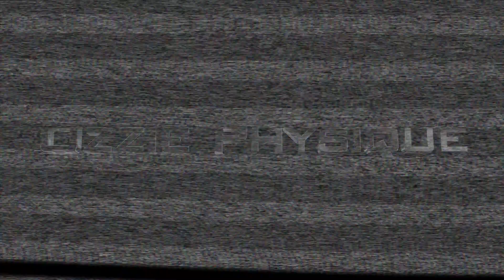Upper Body Workout | No Lights | Calisthenics Workout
Full Upper Body Workout with no lights. Park Workouts to build the upper Body

Ozzie_theballer